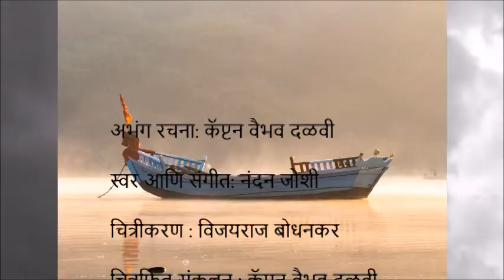'Chipalya ni Taal' (Abhang} Lyrics by Capt. Vaibhav Dalvi. Sung by Nandan Joshi.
अभंग रचना: कॅप्टन वैभव दळवी
स्वर आणि संगीत: नंदन जोशी
चित्रीकरण : विजयराज बोधनकर
चित्रफित संकलन : कॅप्टन वैभव दळवी